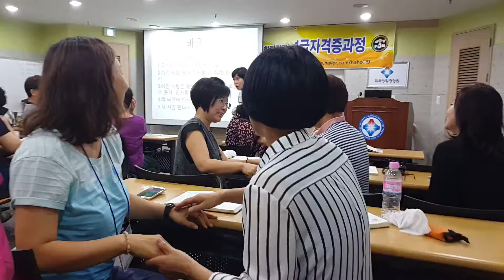책상대소/뱃살대소/박장대소/(대구웃음홍영숙강사)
2016.8월6일~7일 대구웃음치료사 자격증
교육과정 입니다.
9월 교육 매월 첫째주 합니다.
교육특강문의,자격증취득문의,
임복애교육본부장/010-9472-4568